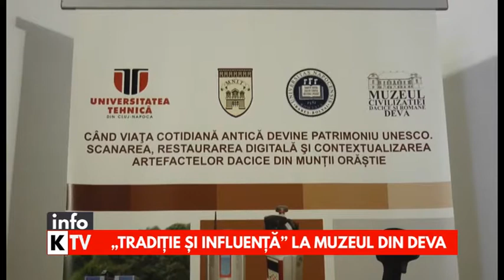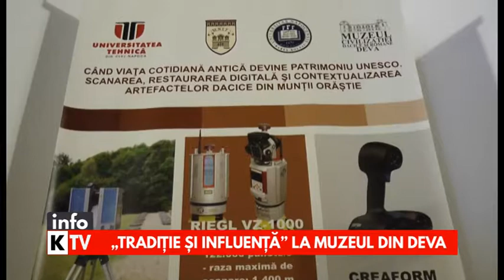Expoziţia „Tradiţie şi Influenţă” - restaurare digitală a artefactelor dacice din Munţii Orăştiei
Muzeul Civilizației Dacice și Romane Deva cu sprijinul Consiliului Județean Hunedoara, în parteneriat cu Universitatea Tehnică din Cluj-Napoca, Universitatea „Babeș-Bolyai”, Cluj-Napoca și Muzeul Național de Istorie a Transilvaniei, Cluj-Napoca, vă invită vineri, 29 martie 2019, ora 11.00, să participați la vernisajul expoziției „Tradiție și influență”, eveniment ce se va desfășura în Palatul Magna Curia.

Expoziția propune publicului o perspectivă vizuală asupra civilizației dacice din Munții Orăștiei, bazată pe complementaritatea dintre aspectele locale și importurile tehnologice și artistice din zona mediteraneană. Piesele din vitrine, materialele ilustrative, precum și aplicațiile digitale au fost selectate cu scopul de a sugera ideea caracterului cosmopolit al societății dacice din jurul capitalei Regatului Dac, în ajunul cuceririi romane.

Evenimentul este organizat în cadrul perioadei de sustenabilitate (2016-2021) a proiectului „Când viaţa cotidiană antică devine patrimoniu UNESCO. Scanarea, restaurarea digitală şi contextualizarea artefactelor dacice din Munţii Orăştiei”, contract PA16/RO12-LP10/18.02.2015, finanțat prin Granturi SEE.

Expoziția poate fi vizitată pe parcursul anului 2019, de marți până duminică, conform programului de vizitare al Muzeului Civilizației Dacice și Romane Deva.